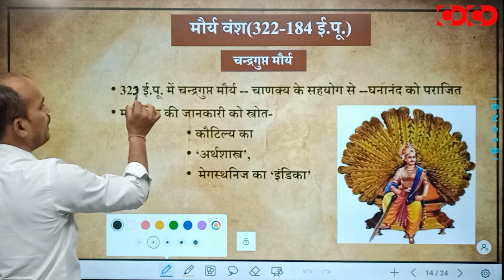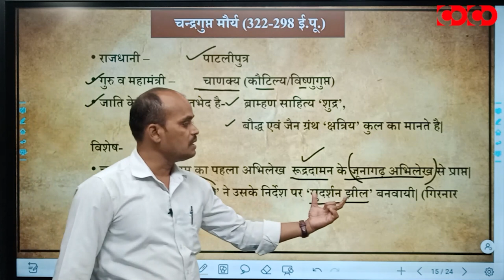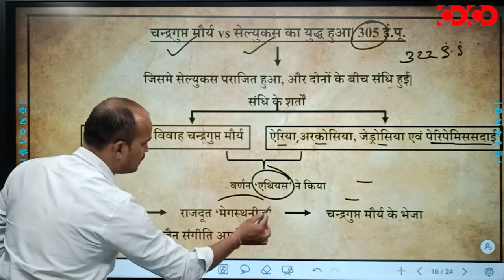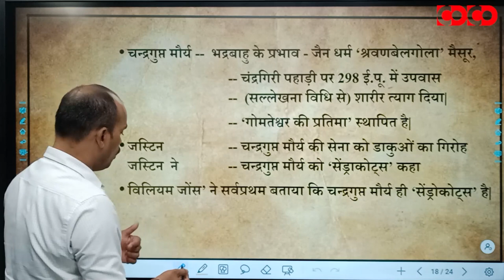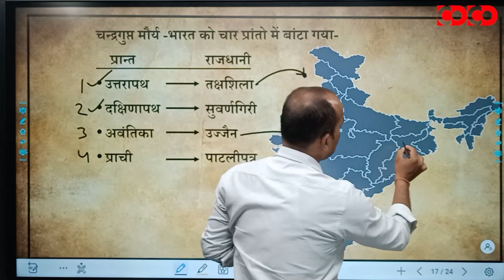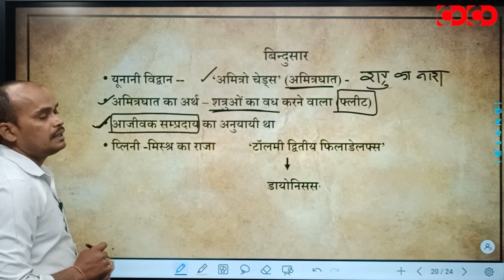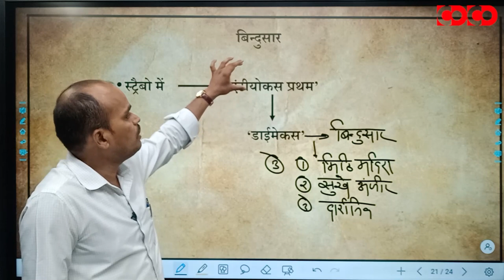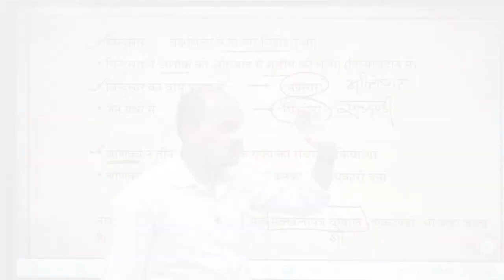MPPSC Prelims Crash Course || मौर्य साम्राज्य